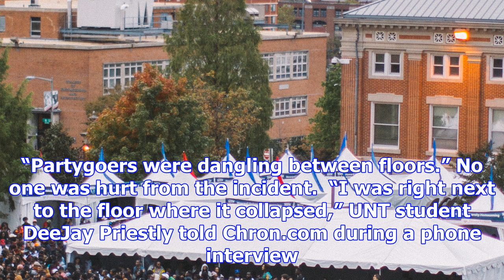Too lit? apartment floor collapses during homecoming party at university of north texas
A party at the University of North Texas was apparently so lit this weekend that the floor actually ...